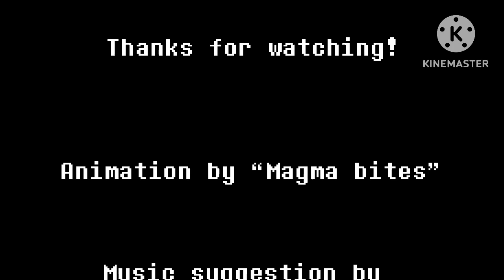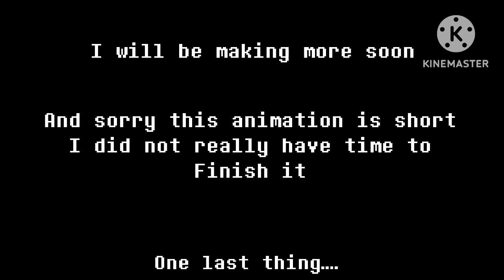Undertale forgotten hope (for real) || by magma bites